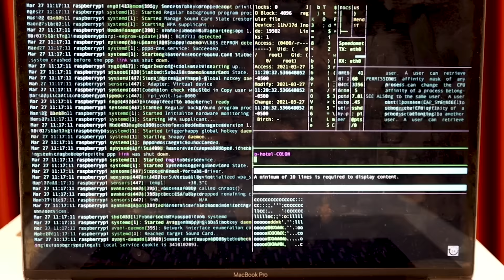GRİMACE SHAKE MERT SARI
Grimace Shake Mert Sarı. Eğlenceli, komik ve çok güzel bir video oldu iyi seyirler.